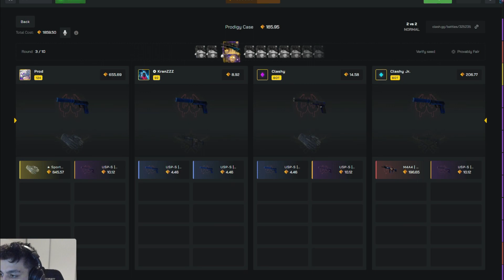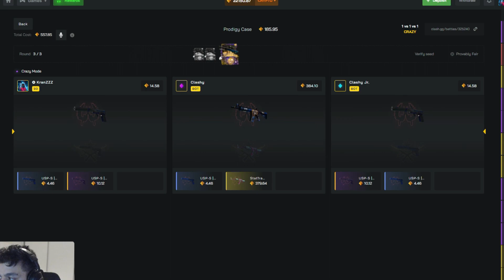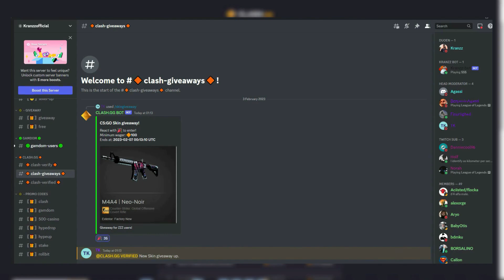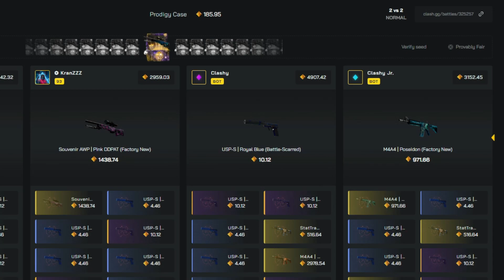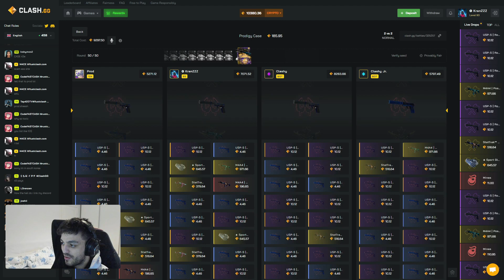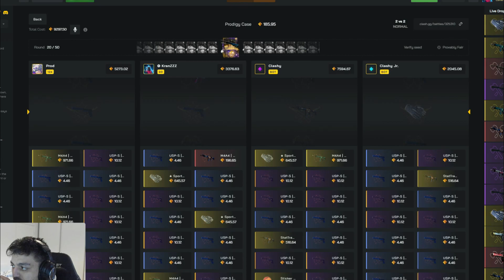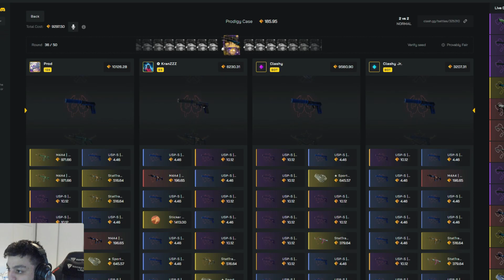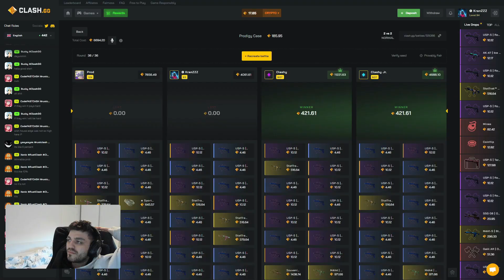TRYING OUT 150X OF THE *NEW* PRODIGY CASE ON CLASH.GG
Today we are trying out the new case that prodigyddk just got on clash.gg and we saw some insane pulls...

Editor: @Holf471
Thumbnail: @jovan21232